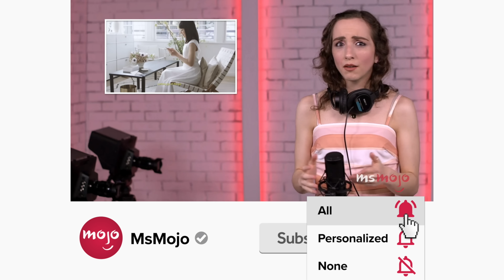The Little Mermaid: From Fairytale to Film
"The Little Mermaid" went through some changes going from fairy tale to film. For this video, we’ll be looking at how Hans Christian Andersen’s 1837 story evolved into a Disney treasure. Our vidoe includes treasures untold, from fins to feet, a new voice, and more! What was YOUR introduction to "The Little Mermaid?"